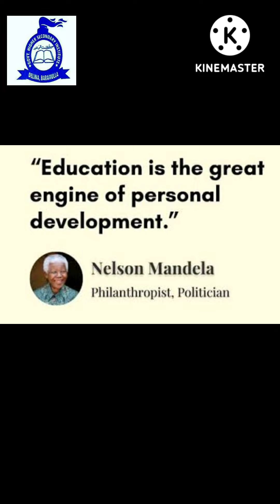Nelson Mandela Day at GHSS DELINA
A presentation of political science wing of Government Higher Secondary Institute Delina, Bla